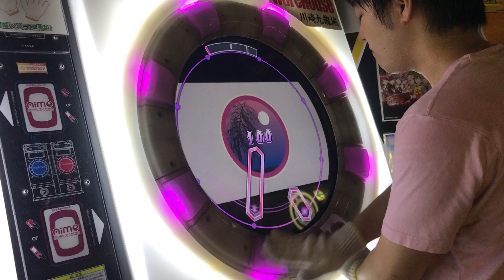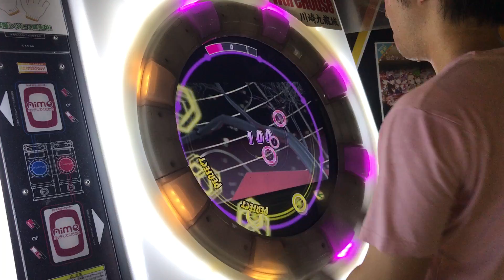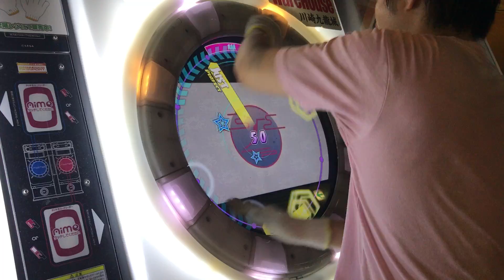【直撮りmaimai】 天火明命 MASTER AP (Player:Anthoney)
Player:Anthoney (twitter→@DJ_CELICA)

「てんかめいめい」ではなく「あめのほあかり」だそうです。(公式情報)